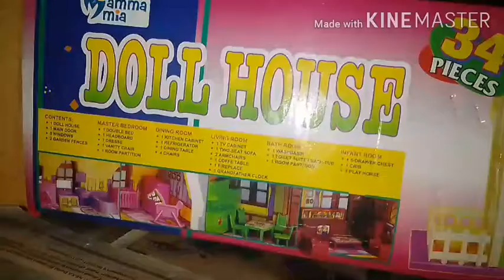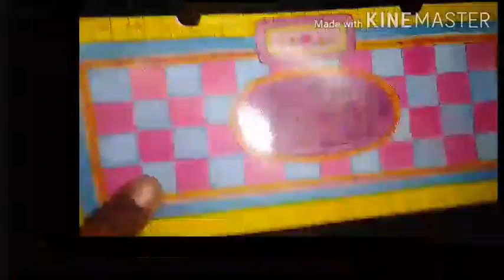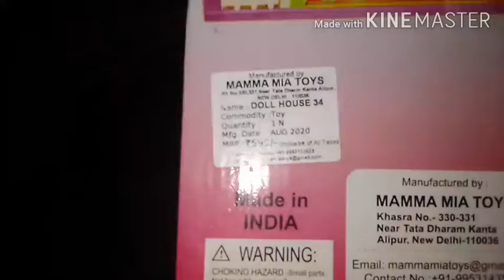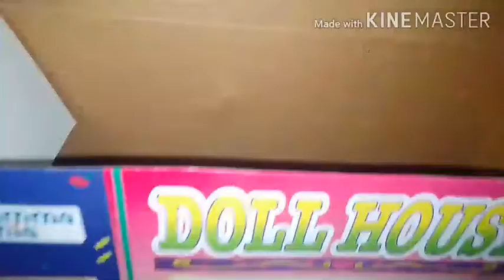Doll set Unboxing//doll set price under 500rs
Hey friends,
1. CONTENTS:
     * 1 DOLL HOUSE
     * 1 MAIN DOOR
     * 5 WINDOWS
     * 2 GARDEN FENCES
2. MASTER BEDROOM:
    * 1 DOUBLE BED
    * 1 HEADBOARD
    * 1 DRESSE
    * 1 VANITY CHAIR
    * 1 ROOM PARTITION
3. DINING ROOM:
    * 1 KITCHEN CABINET
    * 1 REFRIGERATOR
    * 1 DINING TABLE
    * 4 CHAIRS
4. LIVING ROOM:
    * 1 TV CABINET
    * 1 TWO- SET SOFA
    * 2 ARMCHAIRS
    * 1 COFFEE TABLE
    * 1 FIREPLACE
    * 1 GRANDFATHER CLOCK
5. BATH ROOM:
    * 1 WASHBASIN
    * 1 TOILET SUITE / BATH-TUB
    * 1 ROOM PARTITION
6. INFANT ROOM:
    * 1 5-DRAWER CHEST
    * 1 CRIB
    * 1 PLAY HORSE
TOY HOUSE UNBOXING